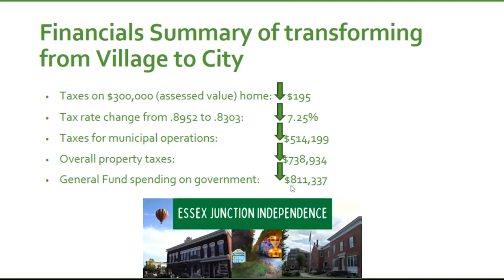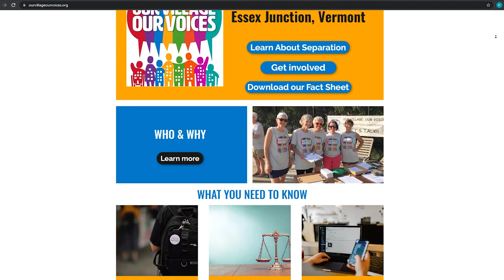Essex Junction Independence: What You Need to Know 10/6/2021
Leaders from the Village of Essex Junction discuss the upcoming vote on approving a charter for the new City of Essex Junction.

Guests: Andrew Brown, Village President
Rep. Lori Houghton, Chittenden-8-2
Elaine Haney, Our Village Our Voices